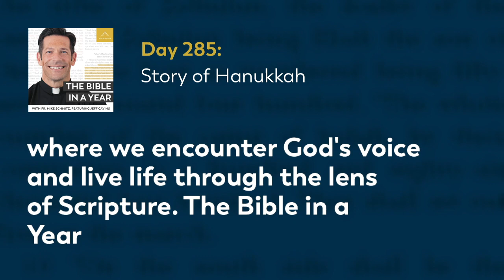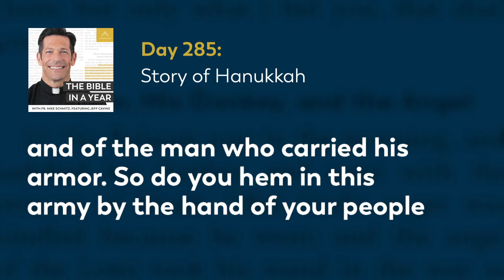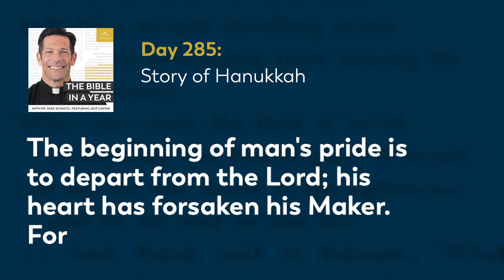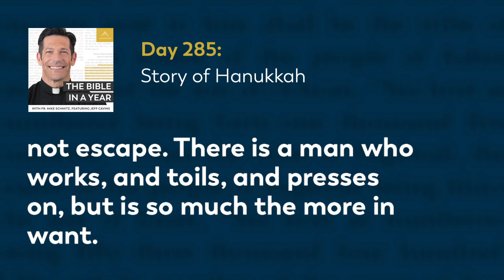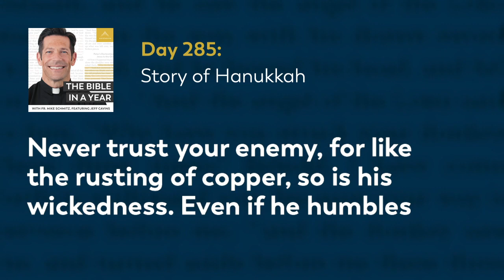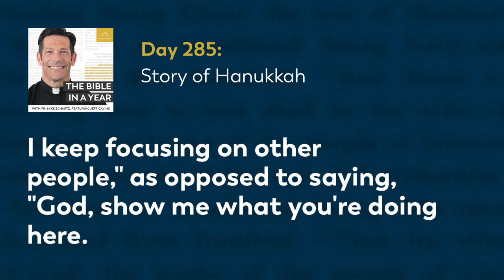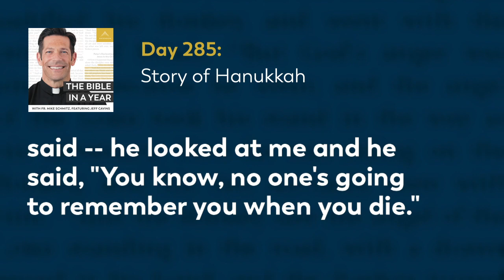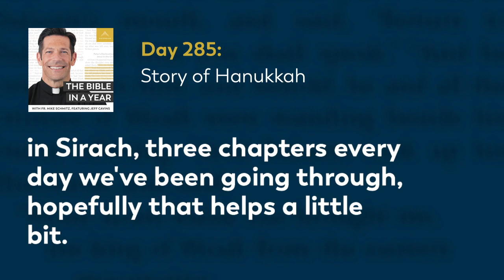Day 285: Story of Hanukkah — The Bible in a Year (with Fr. Mike Schmitz)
📖 Follow along with the official Bible in a Year Reading Plan

In today's reading from 1 Maccabees, we hear about the victory of Judas Maccabeus, which is also the story of Hanukkah. In Sirach, Fr. Mike points out that chasing fame and glory in this world are not worth our time, because they will all fade away after we are gone. The readings are 1 Maccabees 4, Sirach 10-12, and Proverbs 22:9-12.

We hear every day from our community how The Bible in a Year helps to capture hearts and souls for Christ. While we’re happy to make it free to our audience, it’s not free to create! It takes a significant investment to produce the podcast and distribute it free-of-cost to the public. You can make a gift of financial support to help defray these costs and enable us to keep bringing evangelizing digital media to all those searching for God Thank you for your support.

—  SOCIAL MEDIA  —

—  BULLDOG CATHOLIC  —